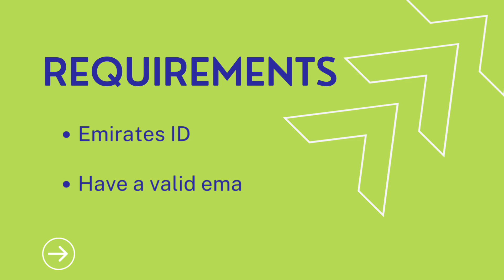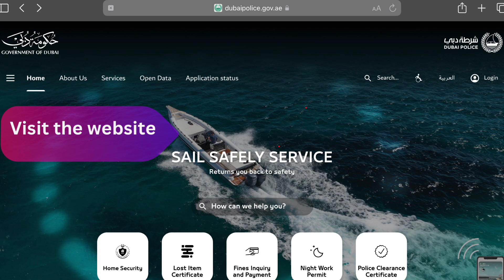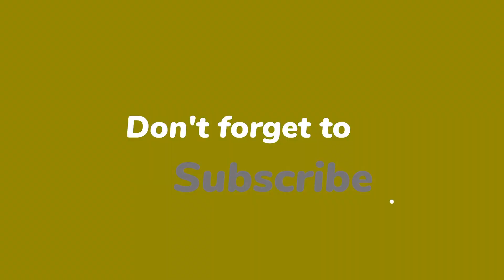How to apply and obtain TWIMC Certificate in UAE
How to apply and obtain TWIMC Certificate in UAE from Dubai Police:
Procedure and Requirements.